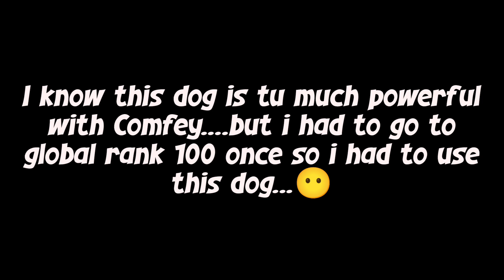I Become GLOBAL PLAYER..😎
Epic global rank Video in Pokemon Unite